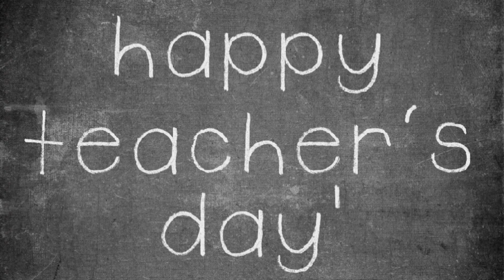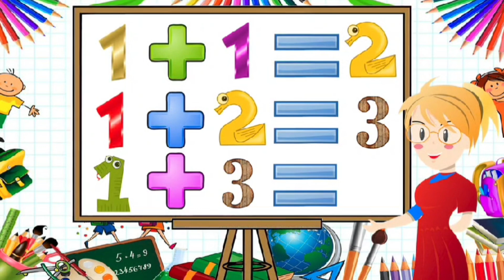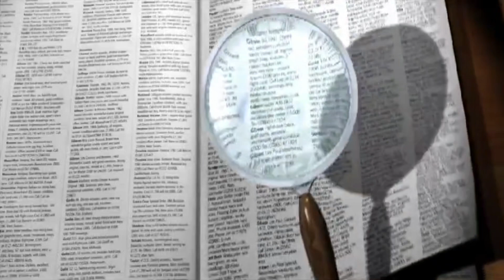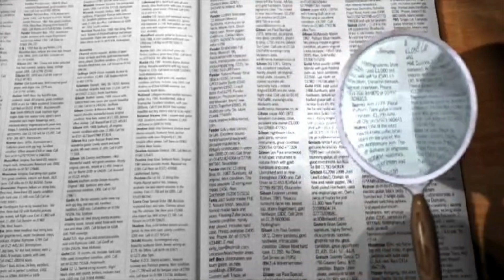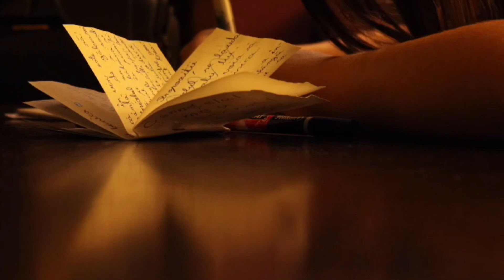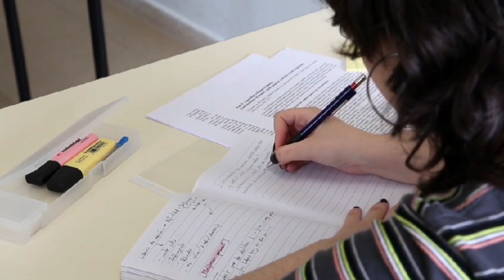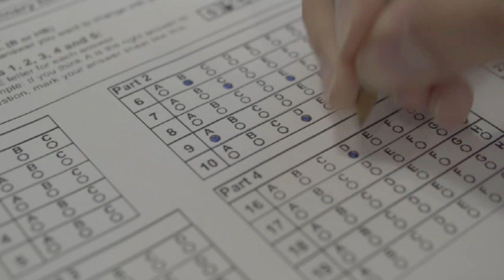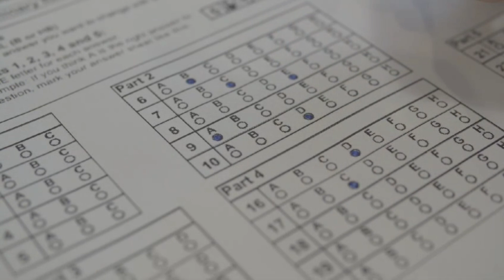IMPORTANCE OF TREACHERS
05th September  Happy  Teachers Day @AIRCARGOFRIEND